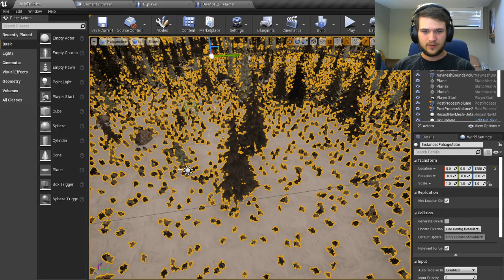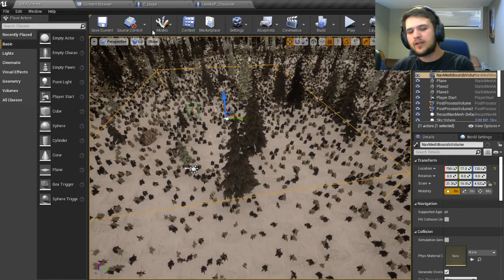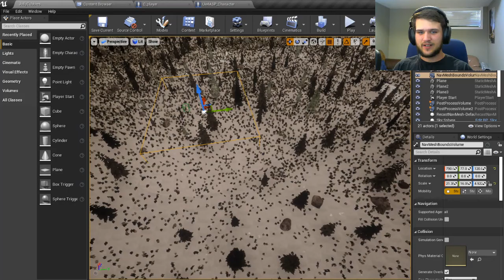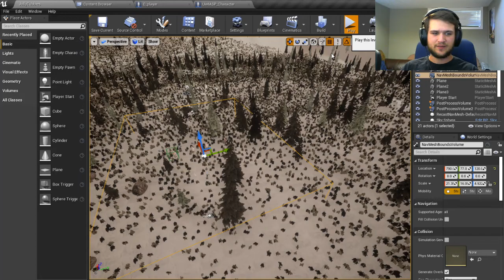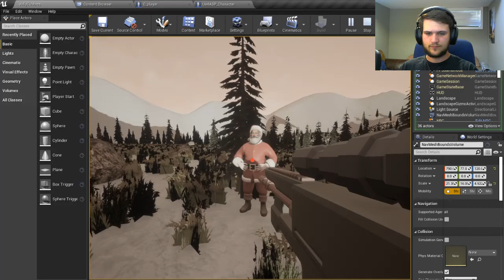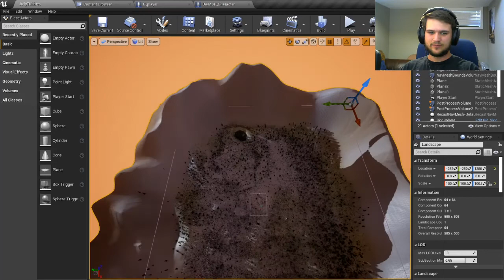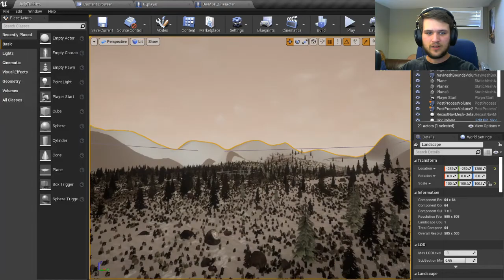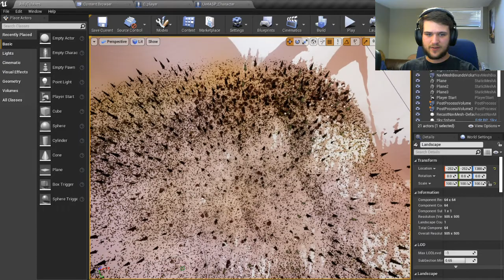UPDATE!!!!! New Video Game I've Been Working On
Tell me what you think guys!